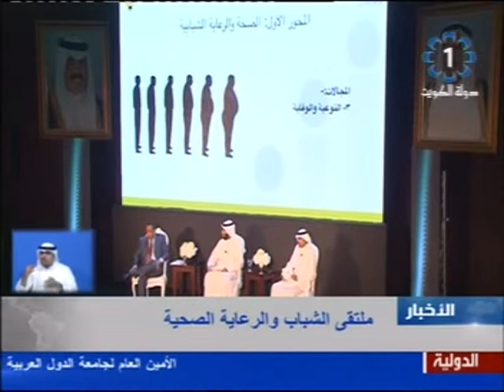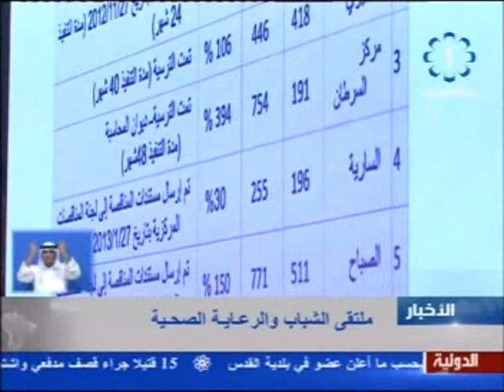تلفزيون الكويت النشرة المحلية 19-3-2014